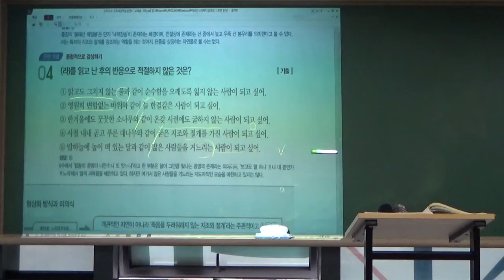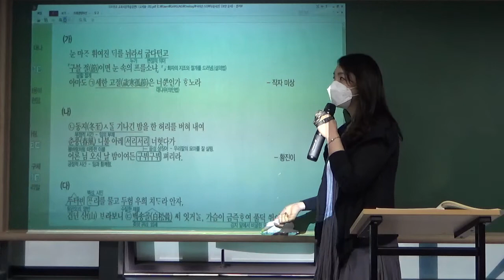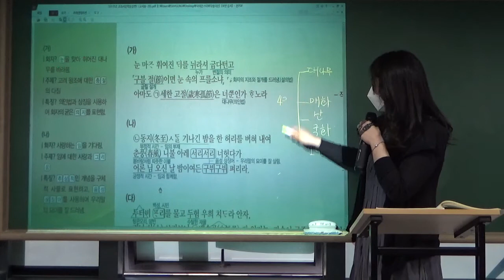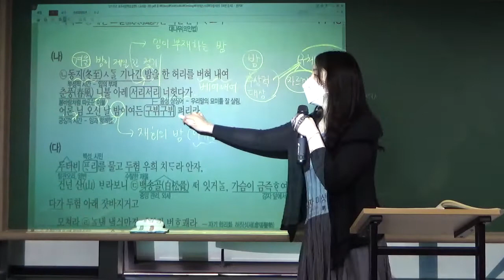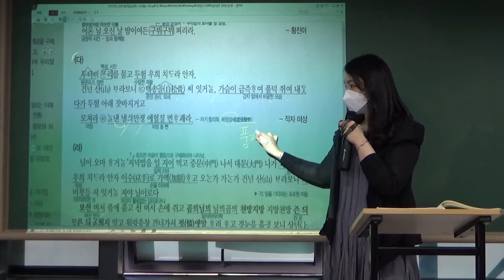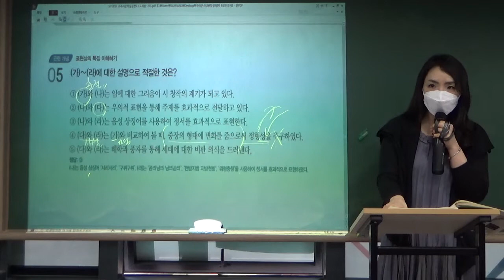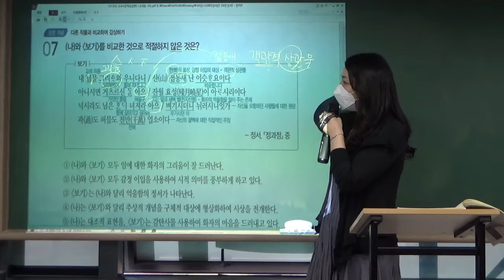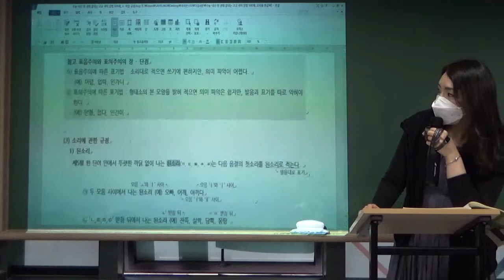210314 다짐국몬 #4 눈마자~ 동짓달~두터비~ 님이 오마 하거늘~